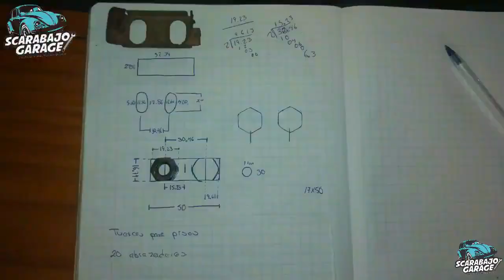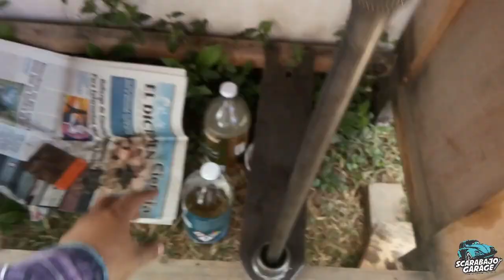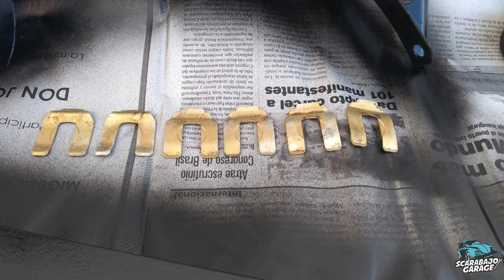Restauración y Armado De La Plataforma//PARTE 10//Scarabajo Garage//2020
Que tal vocheros y vocheras,  como estan? espero esten teniendo un excelente dia.

en esta ocasión les quiero mostrar todo lo que le hicimos a los pisos de mi vocho, antes de poder empezar a armar la plataforma.